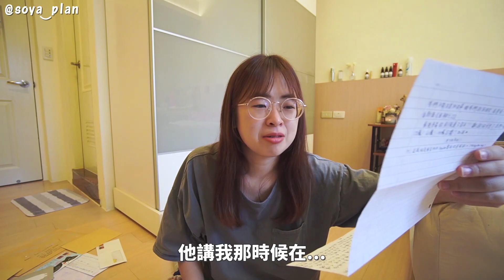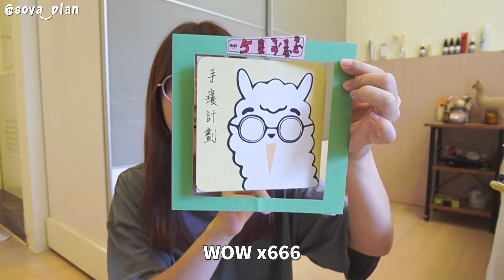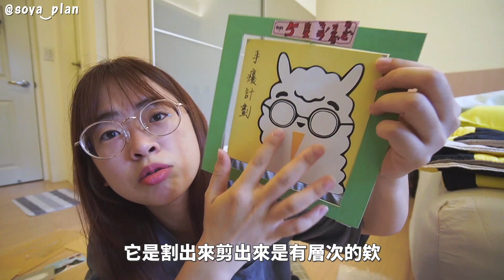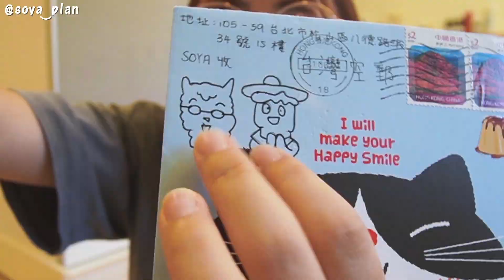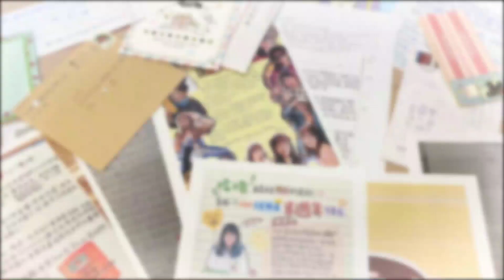來台灣做YouTube滿五年了。（本來以為只是開箱粉絲來信的五週年企劃）【手癢計劃】 feat. 我愛的人&愛我的人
一切都是那麼的剛好。
讓我一次過爆發，也好。

雖然我哭得有點醜，但是你們知道我當下是舒服的嗎？（心裏很舒服，但眼睛要爆炸）

其實爸爸沒有說錯，頻道五週年也正是我來台灣滿五年的日子。
這五年手癢計劃成長了好多，我也成長了好多。
發生過的開心難過都造就了這精彩的五年，所以希望大家不用同情我的眼淚哈哈，這只是我的必經之路。

謝謝癢粉和家人朋友一直的支持，我愛你們。

00:00 感性開場
02:43 五週年的開始
04:21 開箱Time！謝謝癢粉們❤️
12:39 驚喜影片
23:08  結尾：所以一共有幾個雲吞？

◼︎Soya懷孕了？！